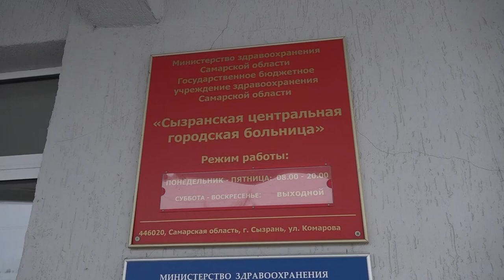Губернатор Сергей Морозов навестил пострадавших ульяновцев в ДТП в Самарской области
В реанимацию Сызранской горбольницы поступили 11 пострадавших, многие в крайне тяжелом состоянии. Сейчас там остаются восемь пациентов, из них шестеро - на искусственной вентиляции легких.

В воскресенье врачи перевели четырех пострадавших в ДТП с участием пассажирского автобуса в Самарской области в медицинские учреждения городов Самара и Тольятти.